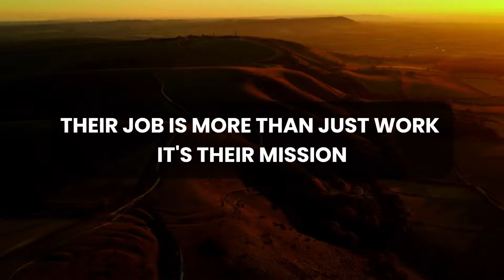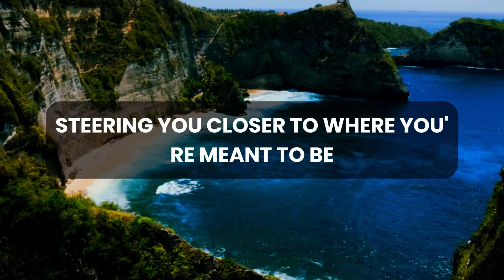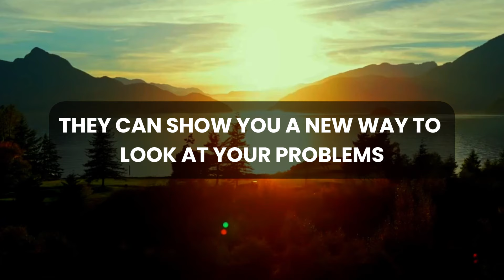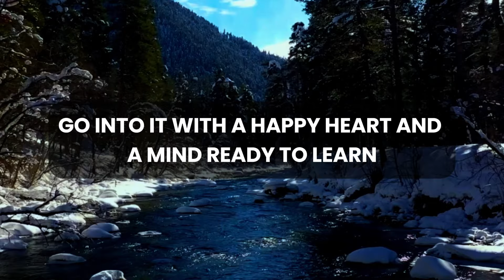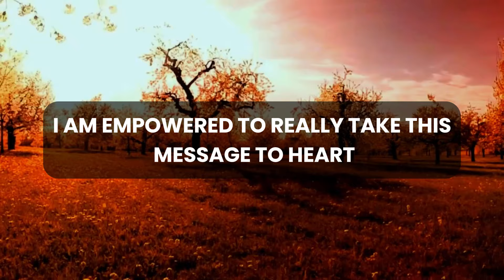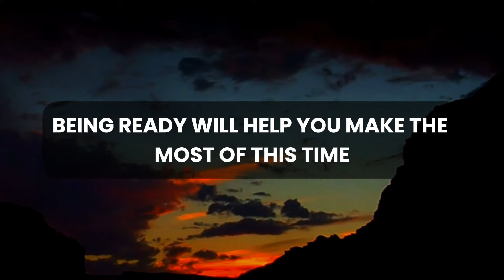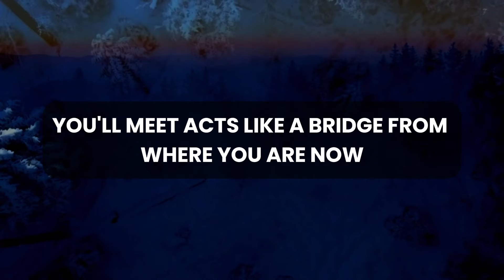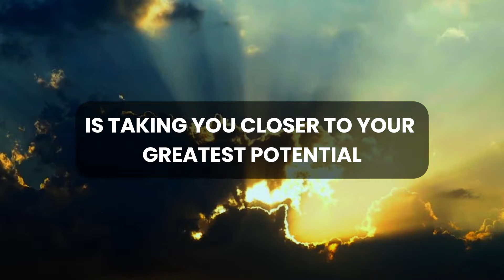💌 🛑 God Message Today |Someone who works in law enforcement wants to...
God thought
Message from the universe
Universe Message
Lord Message
Lowofattraction
God helps
Jesus christ
Faith quotes
Jesus Message
God Message
God's Message
Message for God
bible quotes
God say

gods message